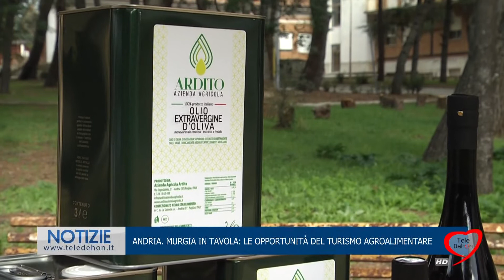ANDRIA. MURGIA IN TAVOLA: LE OPPORTUNITÀ DEL TURISMO AGROALIMENTARE